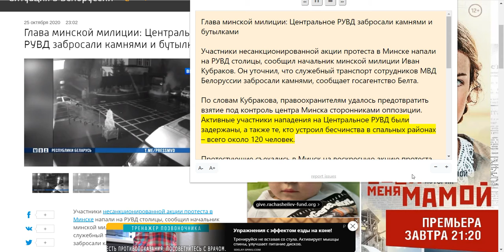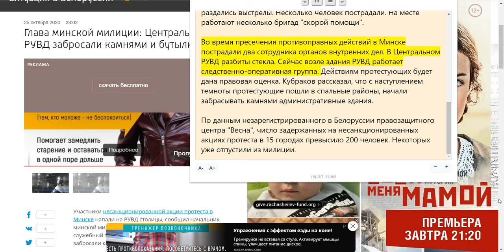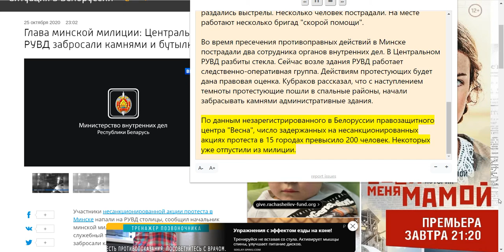25 октября 2020 23 02 Глава минской милиции Центральное РУВД забросали камнями и бутылками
25 октября 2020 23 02   Глава минской милиции Центральное РУВД забросали камнями и бутылками